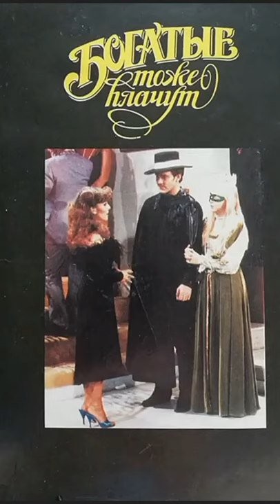"Aprendi a llorar" - Вероника Кастро "Богатые тоже плачут" ДВЕ кавер-версии рояль, фото книг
"Aprendi a llorar" - Veronica Castro "The rich also cry" TWO cover versions of a grand piano, photo books